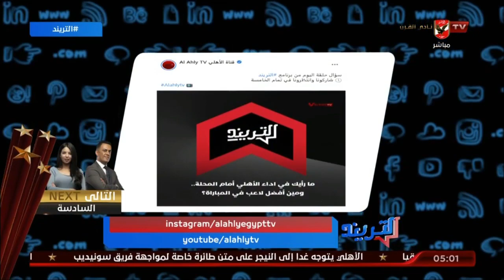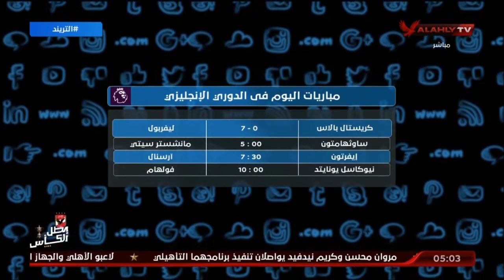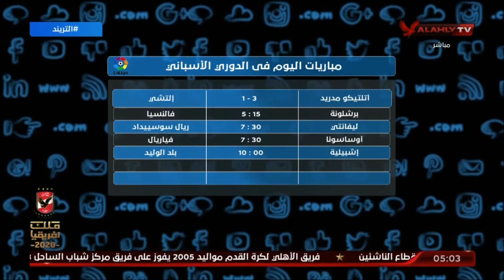عناوين حلقة اليوم وأهم المباريات فى الدوريات الكبري